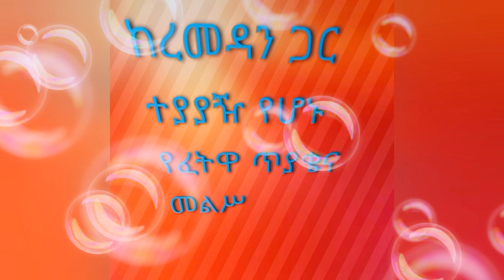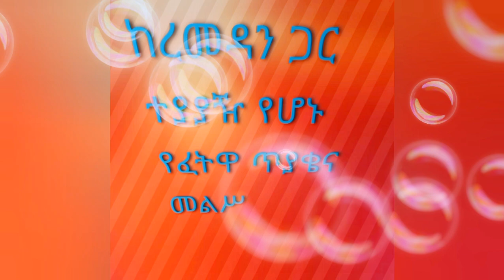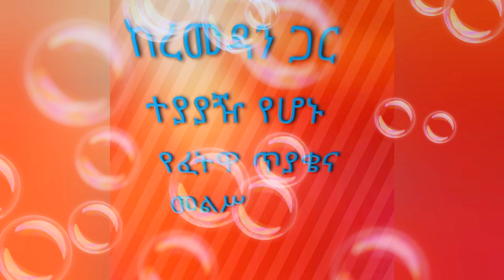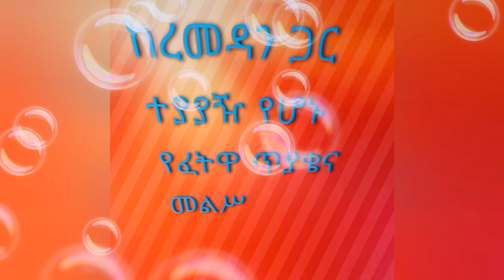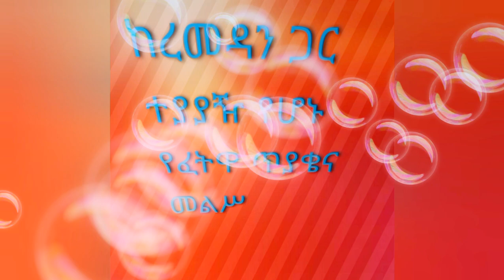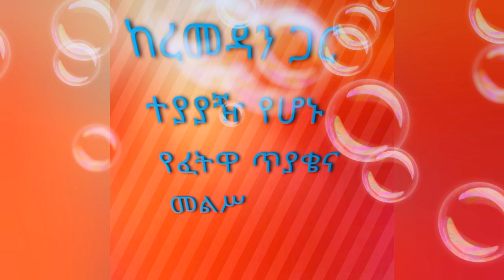የረመዳን ነክ የፈትዋ ጥያቄና መልሥ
የረመዳን ጋር ተያያዥነት ያላቸው   ጥያቄ እና መልሶች
በኡሥታዝ አህመድ አደም